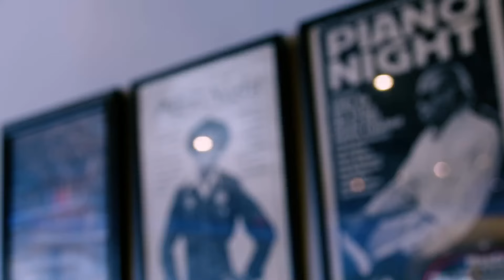Lazarus Naturals: Shane Norris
Shane Norris has spent a lot of time around showbusiness. He gets that appearances aren’t what they always seem.

It’s why he’s so open about the trauma he’s experienced, and the anxiety he’s dealt with for much of his life.

“I do have what’s called Chronic PTSD,”  Shane Norris said. “One of the reasons I started taking Lazarus Naturals is to calm those feelings and anxieties, all the bad stuff that you get with those letters. And it worked flawless for me.”

Norris is a lighting and music producer living in New Orleans, Louisiana. He’s worked on TV and movie sets across Louisiana, and helped to produce a weekly free concert livestream during the pandemic for an organization that he still volunteers with, the Funky Uncle.